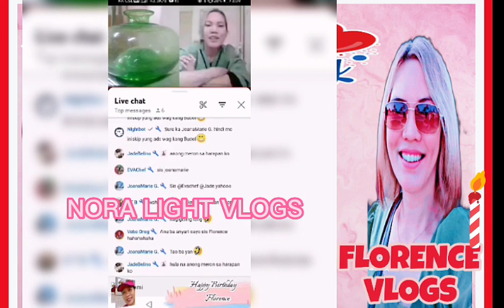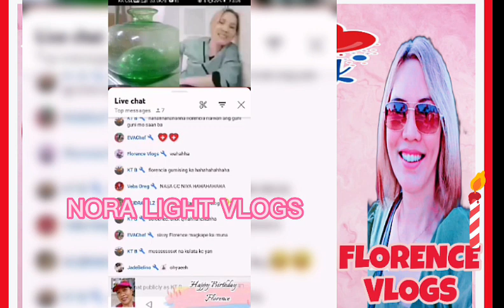HAPPY BIRTHDAY TO ME & HAPPY VALENTINE'S DAY TO ALL